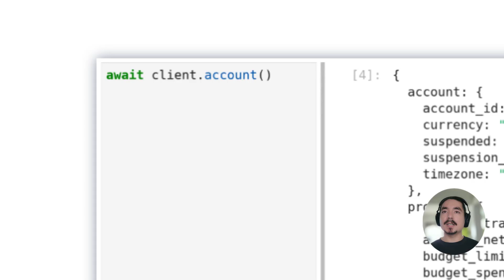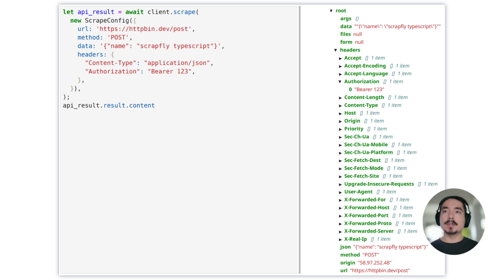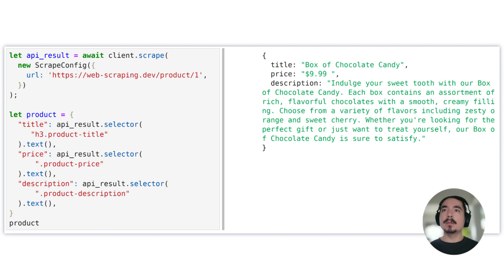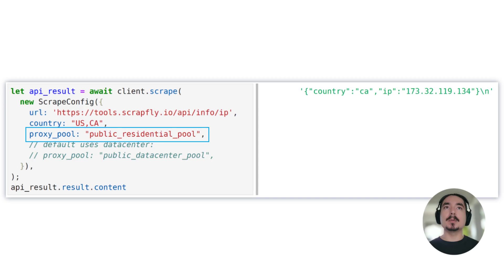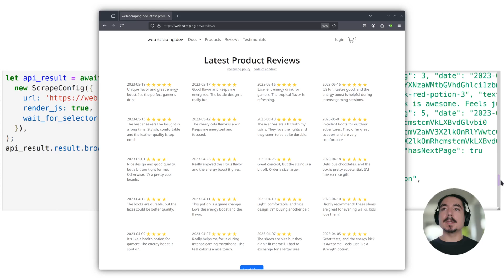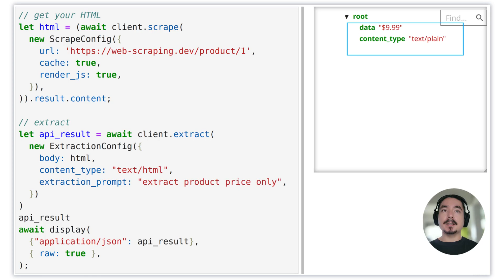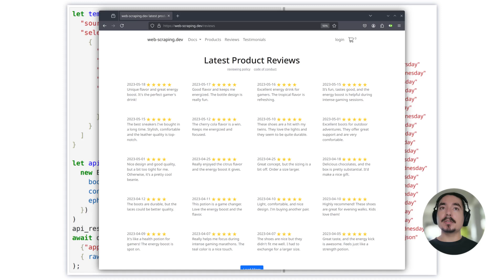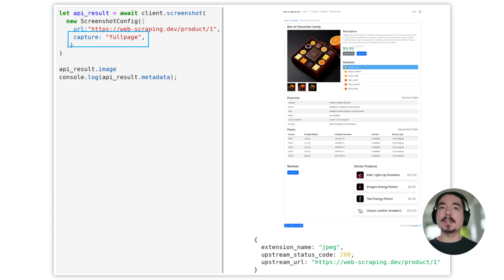Intro to web scraping with Typescript and Scrapfly SDK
web scraping API through Typescript

Sections:
00:00 Introduction
00:18 Setup
00:32 Account details
00:42 Web Scraping API
01:14 Scrape Results
01:42 Customize Requests
01:55 Result Format
02:15 clean_html Format
02:30 json Format
02:55 markdown Format
03:10 Format Options
03:22 Built-in HTML Selectors
03:46 cache
04:04 debug
04:12 blocking bypass
04:28 proxies
04:34 proxy country
04:45 proxy types
04:55 sessions
05:02 cloud web browsers
05:35 browser wait
06:02 javascript scenarios
06:19 javascript evaluation
06:38 XHR capture
07:15 Extraction API
07:45 LLM parsing
08:40 AI Auto parsing
09:24 Extraction templates
10:08 Screenshot API
11:20 Auto Scroll
11:55 Outro